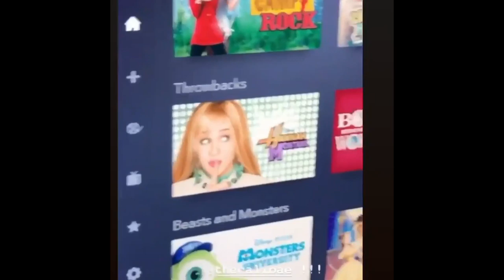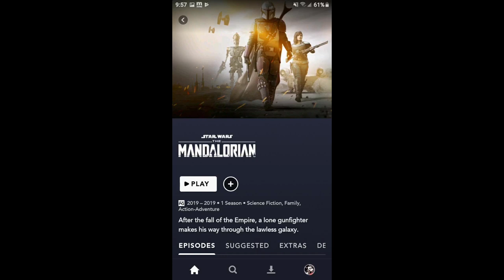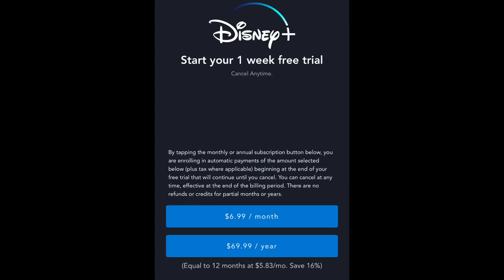First Look Into Disney Plus Streaming Service Available Now On All Platforms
Available now on all platforms as Disney Plus is an app that needs to be downloaded to use the service.